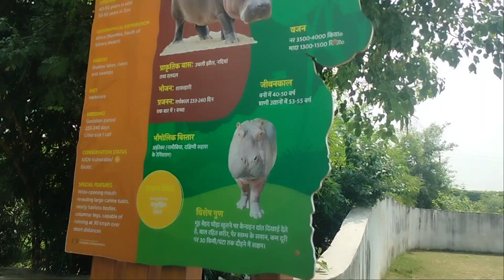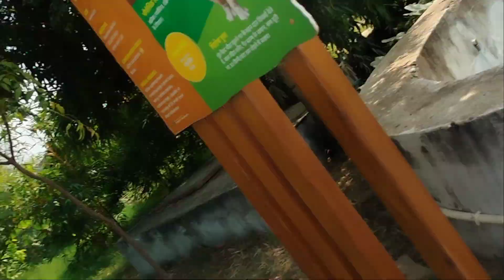चिड़ियाघर गोरखपुर,, आज पहली बार ये जानवर देखा मैंने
Zoo enjoy time,